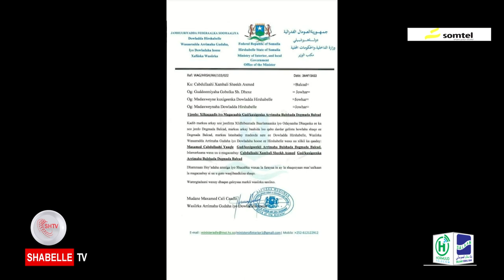Suldkaan beelaha Dega Deg.Balcad oo kubaaqay in lala shaqeeyo maamulka cusub ee Degmada Balcad.